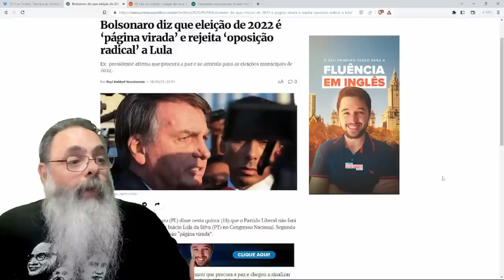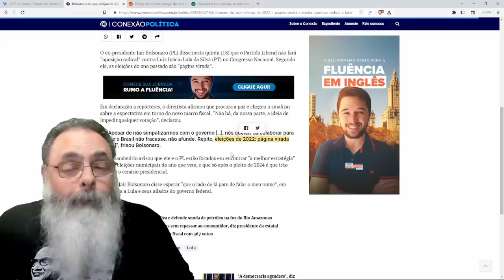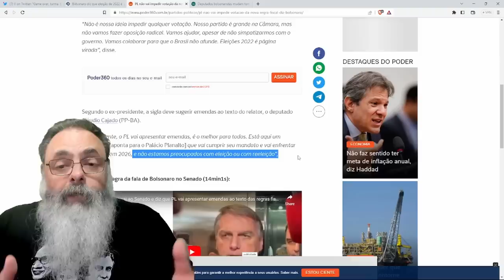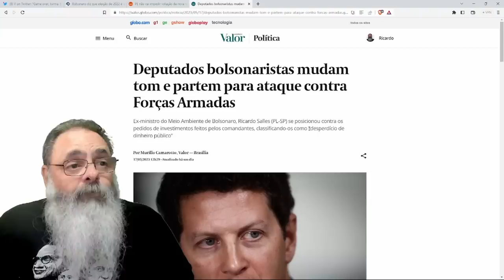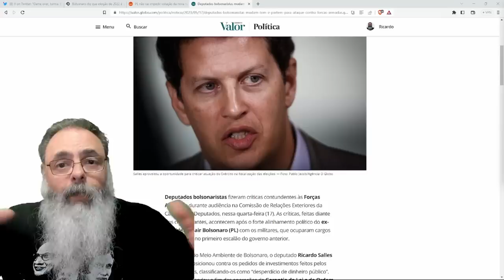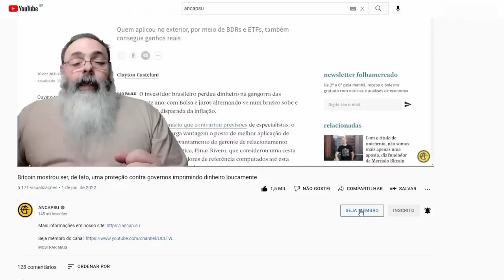FIM do BOLSONARISMO? BOLSONARO diz que ELEIÇÕES 2022 são PÁGINA VIRADA e desagrada ALGUNS APOIADORES